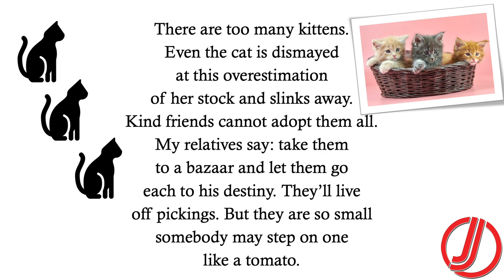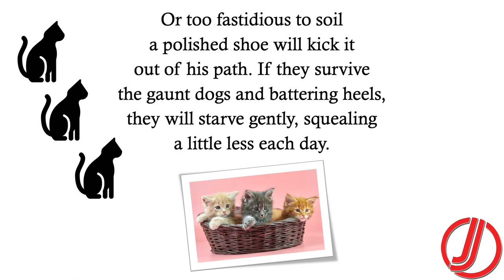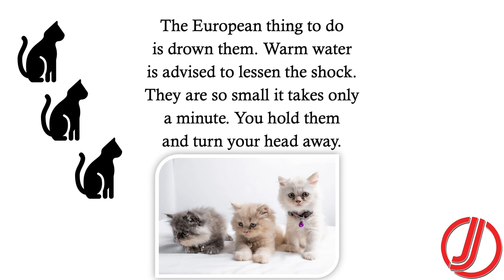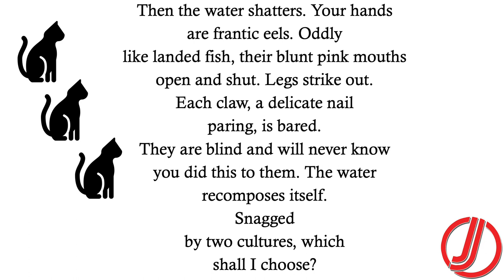The Kittens by Maki Kureishi | Text | Paraphrase | Themes | Symbols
The Kittens
There are too many kittens.
Even the cat is dismayed
at this overestimation
of her stock and slinks away.
Kind friends cannot adopt them all.
My relatives say: take them
to a bazaar and let them go
each to his destiny. They’ll live
off pickings. But they are so small
somebody may step on one
like a tomato.

Or too fastidious to soil
a polished shoe will kick it
out of his path. If they survive
the gaunt dogs and battering heels,
they will starve gently, squealing
a little less each day.

The European thing to do
is drown them. Warm water
is advised to lessen the shock.
They are so small it takes only
a minute. You hold them
and turn your head away.

Then the water shatters. Your hands
are frantic eels. Oddly
like landed fish, their blunt pink mouths
open and shut. Legs strike out.
Each claw, a delicate nail
paring, is bared.
They are blind and will never know
you did this to them. The water
recomposes itself.
Snagged
by two cultures, which
shall I choose?

FOLLOW US ON THE SOCIALS